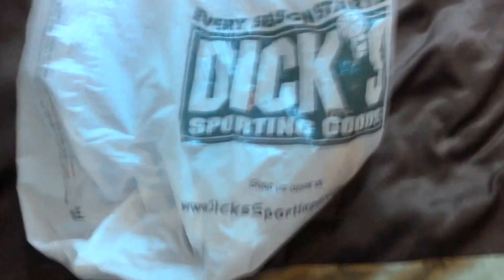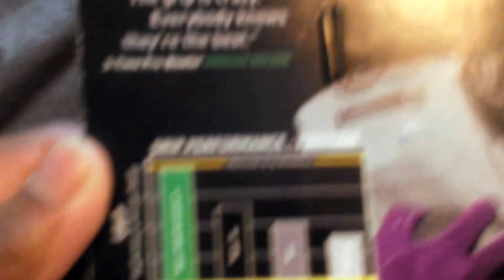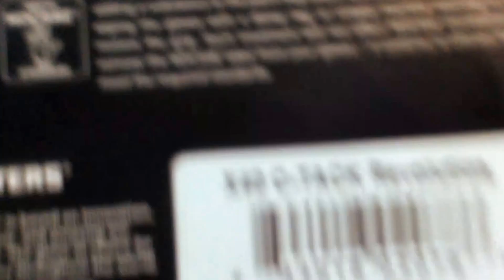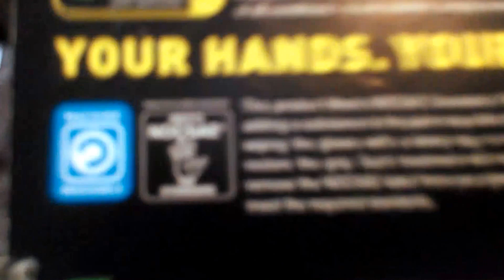Cutters x40 unboxing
cutters x40 ctack revolution